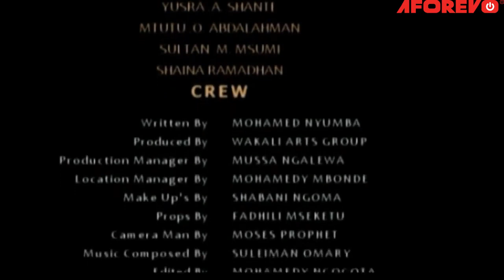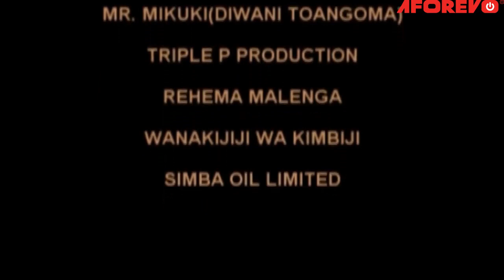Zindela 1 | Tamaa ya Princess - Latest Swahili Bongo Movie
This very interesting Royal epic Swahili bongo movie amewashirikisha Cathelin Rupia, Mohamedy Nyumba, Shabani Jongo, Sheila Juma, Zaituni Hemedy, Ally Mustafa na wengine.

Aforevo Title: Zindela